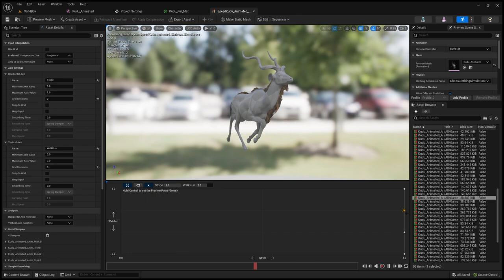Kudu - Locomotion Cycle - AnimaliaSurvival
Animalia is an survival MMO video game under development for home computers. The game is based on the life cicles of wild animals. The first scenery for that journey is the area of Mount Kilimanjaro, in Eastern Africa. Play as a lion hunting on the filds of african savanahs, or be an nile crocodile under the water, waiting for your prey. Play with a variety of herbivores animals like elephants, gazelles or zebras in a rich ecosystem filled with complex AI species.

The game looks towards amazing interactions, exploration and a playfull way to live the nature as your favorite animal. A must have for animals enthusiasts and lovers of simulation and survival games.
We will continue adding new species as well including new game mechanics and maps.